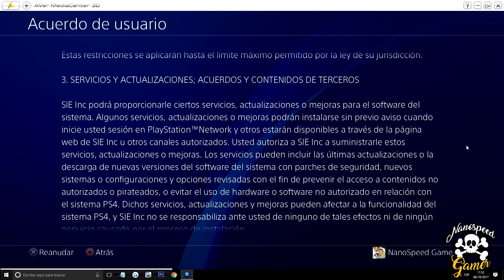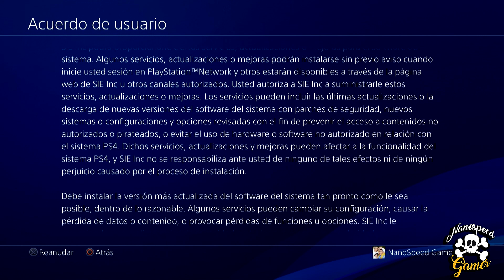Nuevos Terminos de Servicio y Acuerdo de Usuario Playstation - Que hacer?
Nuevos Terminos de Servicio y Acuerdo de Usuario Playstation , Que debemos hacer? Configracion de la Actualizacion automatica

Que Juego es el Video de la INTRO?